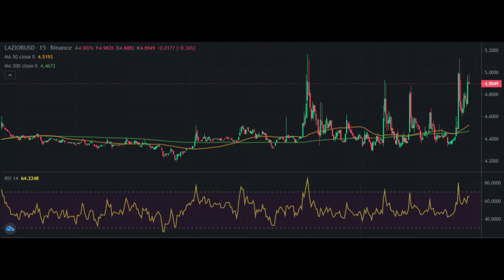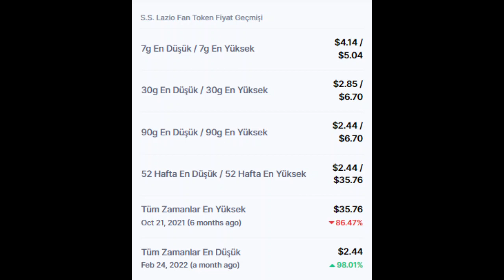Lazio Fan Token (LAZIO) Son durumu ve piyasa bilgileri